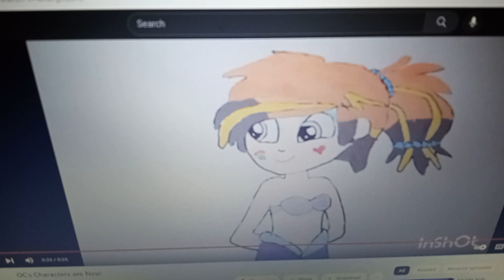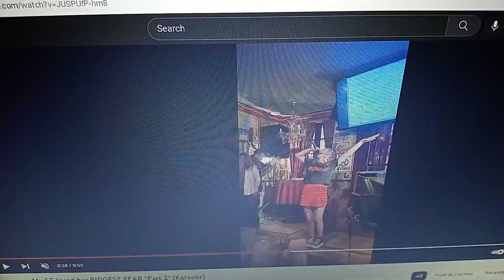CartoonTopia Trailer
enjoy this trailer!

Cast:
Anne1722 (Me) as Judy Hopps
Ezekiel Munoz (My Bird Friend) as Nick Wilde
Doc Hudson (Cars) as Chief Bogo
Juniper Montage (MLP: EG) as Dawn Bellwether
Po (Kung Fu Panda) as Benjamin Clawhauser
Alana (My Mom) as Bonnie Hopps
Jake (My Dad) as Stu Hopps
Breindel Montealto as Yax
Leo "Kumba" (Leo the Lion/Jungle Emperor Leo) as Leondore Lionheart
Mandy (Uglydolls) as Mrs. Otterton
Lou (Uglydolls) as Emmett Otterton
Waluigi (Mario Series) as Duke Weaslton
Zoe Colletti (Zhong) as Gazelle
Shirou Ogami (BNA: Brand New Animal) as Flash
Dakarai (Laysha 1997) as Mr. Big
Laysha (Laysha 1997) Fru Fru
Tails the Fox (Sonic X) as Finnick
Draco Malfoy (Harry Potter) as Young Gideon Gray
Xander McCormick (Bunk'd) as Gideon Gray
Young Anne1722 (OC) as Young Judy Hopps
Young Ezkeiel Munoz (OC) as Young Nick Wilde